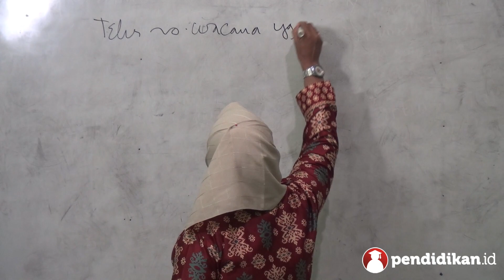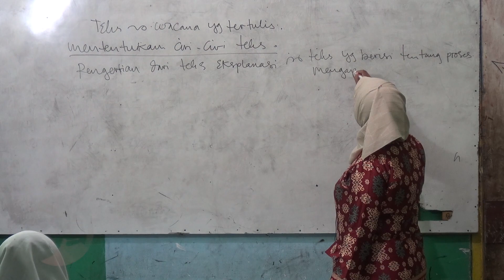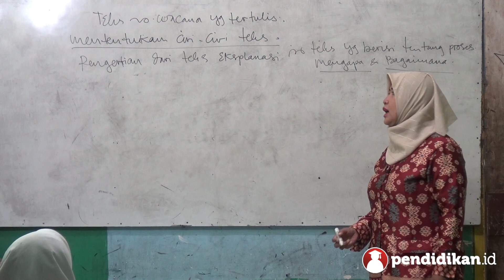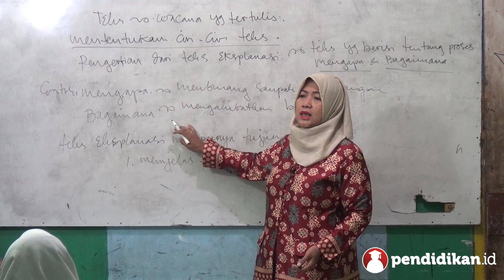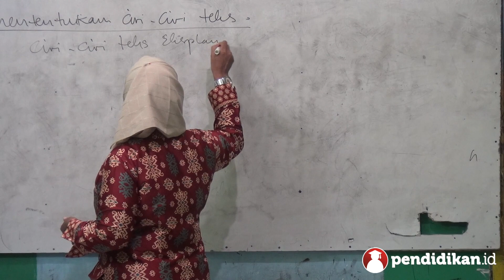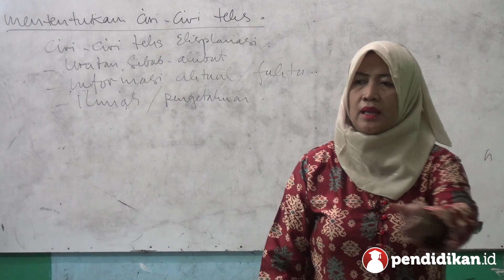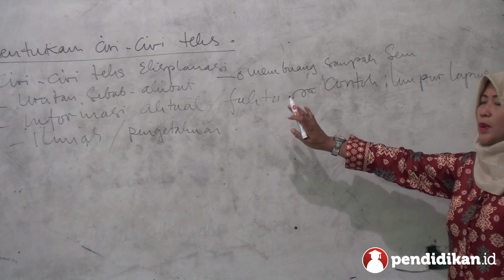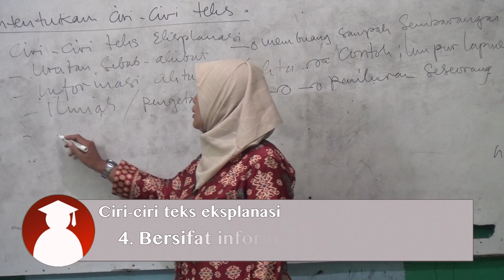Kelas 08 - Bahasa Indonesia - Teks Eksplanasi | Video Pendidikan Indonesia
Yuk pelajari selengkapnya tentang Teks Eksplanasi bersama Ibu Nur Aini Fakeh, S.Pd. dari MTs. Nurul Islam Surabaya.